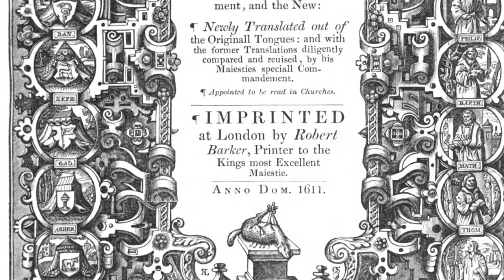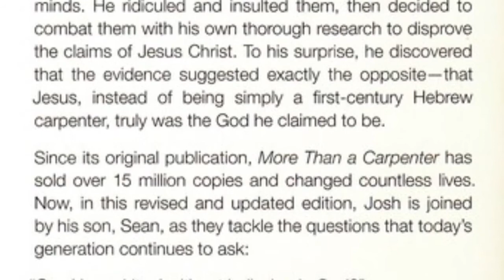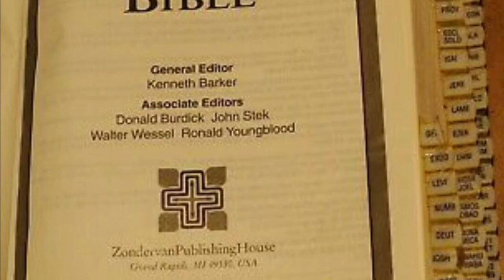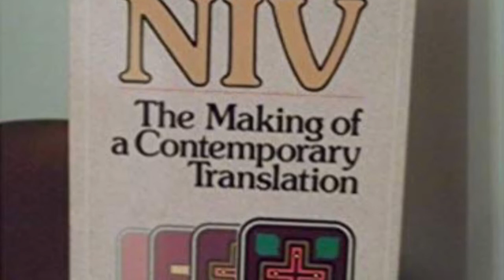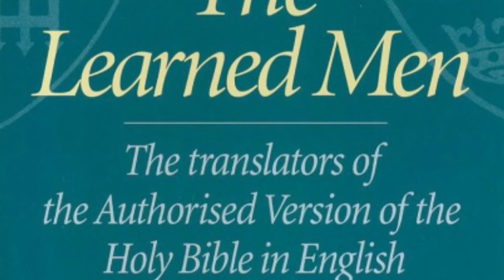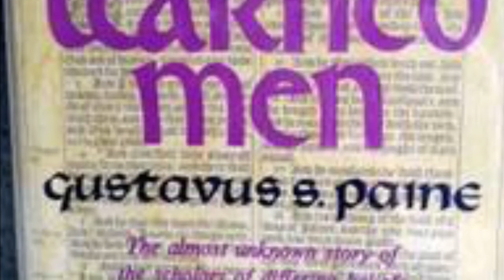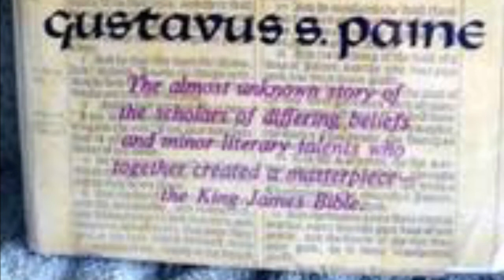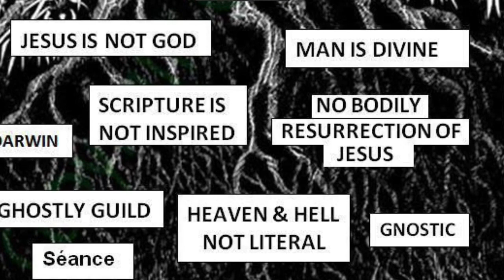More than a carpenter Part 7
Never trust Jesus being the Lord of your life, never ask Jesus in your evil heart! Never accept Jesus as your Lord and savior! Nor praying some prayer! Trust the gospel of the grace of God only preached by our Apostle Paul! 1 Corinthians 15.1-4 KJB!! Your never dying soul will be saved!